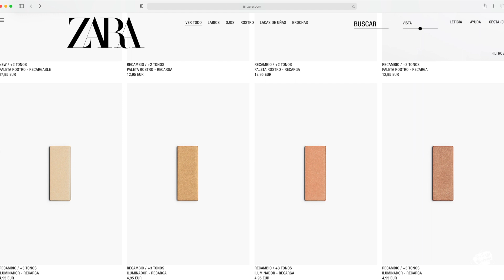MAQUILLAJE ZARA , NO me ESPERABA esto 😳 ..... miniad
Preparando la piel con Freshly Cosmetics Probando MAQUILLAJE ZARA

   Código CRAZY25

♡Productos Usados♡

Cámara: Canon EOS 80D
Aro de Luz
Control Luces
Objetivo: 18-135mm
Editor: Final Cut Pro X
Ilustración Intro Patricia A.